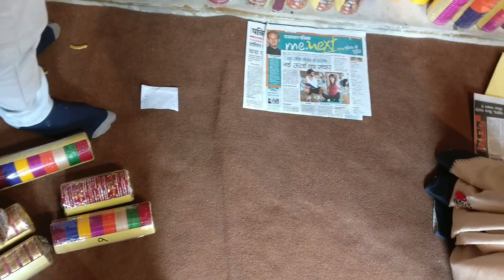PART1 JAIPUR WHOLESALE BANGLE MARKET || VISIT TO JHOTWARA MARKET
"VID149 PART1  JAIPUR WHOLESALE BANGLE MARKET || VISIT TO JHOTWARA MARKET
AMIR BANGLE
JHOTWARA
JAIPUR

 Is Hindi/Urdu video se seekhiye.
 इस हिंदी/उर्दू वीडियो से सीखिए।